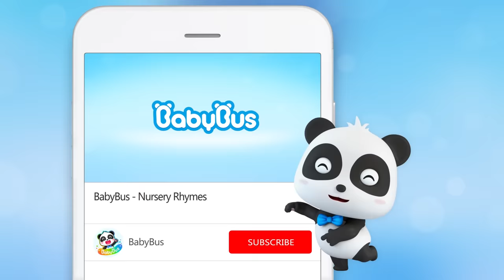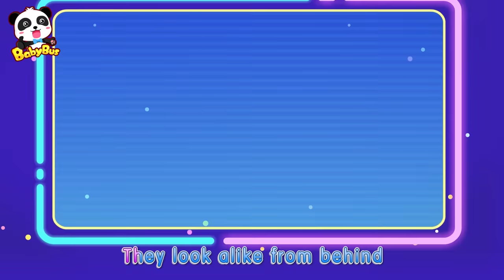Boys and Girls Are Different 🚻 | Potty Song 🚽 | Safety Rules | Nursery Rhymes | Kids Song | BabyBus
1、Nursery Rhymes & Kids Cartoon (All!!) | Kiki and Miumiu | Baby Shark | Fire Truck | Top Playlist - Nursery Rhymes & Kids Songs by BabyBus：

Contents:
00:00 Boys and Girls Are Different 🚻
02:36 No No Touch My Face 😣
05:46 Protect My Body
08:11 Baby Kitten, Don't Go with Strangers
10:59 No No Open the Door to Strangers
13:29 Yes Yes Playground Song
15:35 Police Officer TIMI
17:57 Baby Kitten Falls down | Play Safe Song
20:46  "Yes Yes" Car Safety Song
23:36  No No Stranger Song
26:32 Timi, Don't be Afraid, It’s Not A Monster
29:43 No No Trampoline Safety Song

BabyBus helps children to:
★ Think Independently
★ Build Self-Confidence
★ Respect Others
★ Explore the World